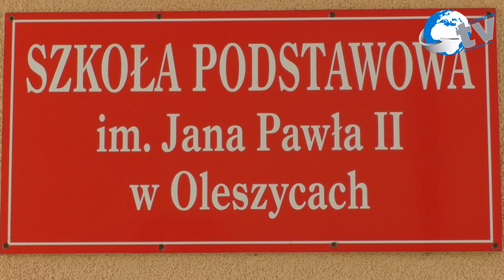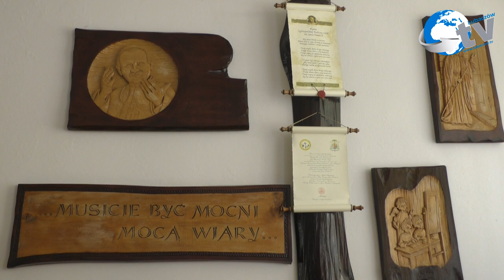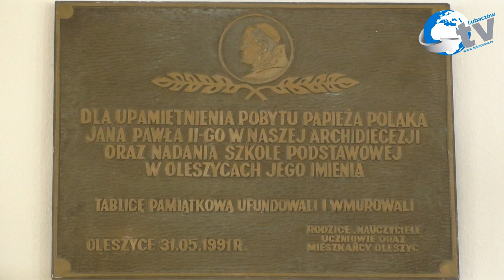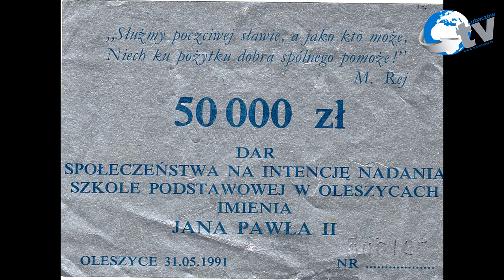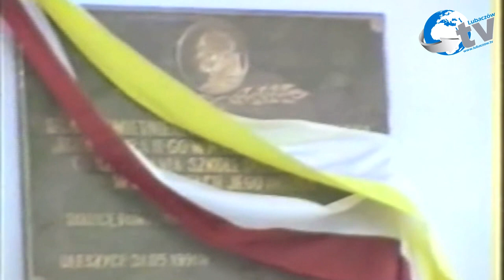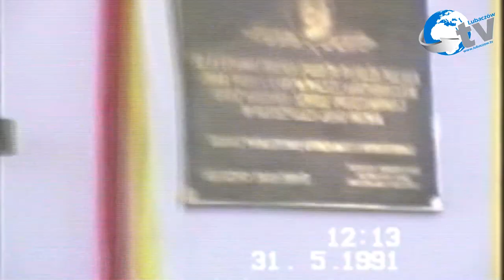Nadanie imienia SP Oleszyce - 31 05 1991